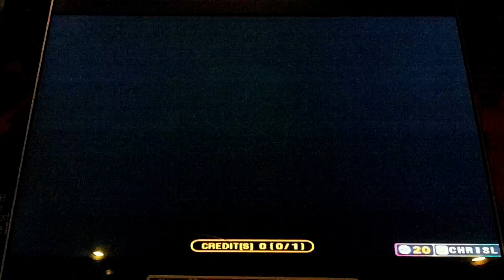Pump It Up Fiesta 2 - Lie - Single 6 - FPC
Big Bang - Lie - Single 6 - FPC

This chart is a bit better. It's pretty fun to do when you don't want t do the harder one, or when you want something to cool down to.